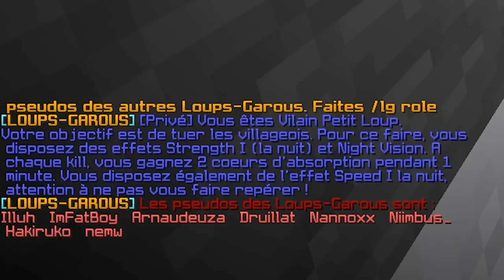DANS LA PEAU D'UNE AUTRE JOUEUSE ?? ➽ Loup Garou UHC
Titre non contractuel :)

🌟🌟Description:
Salut, Je m'appelle Farès j'ai 19 ans je suis en L1 information et communication.